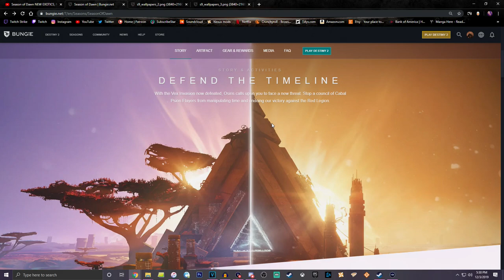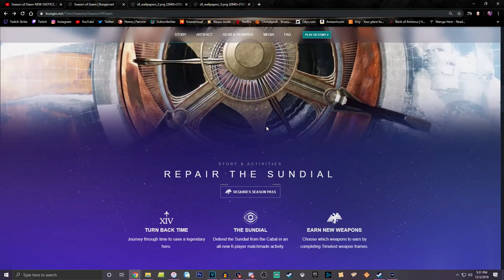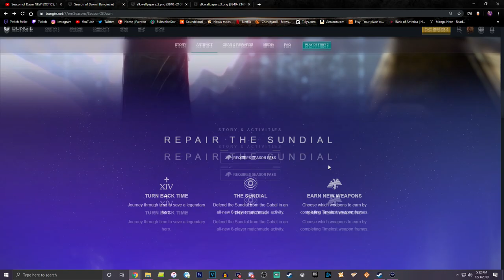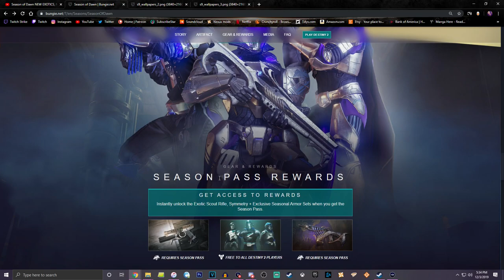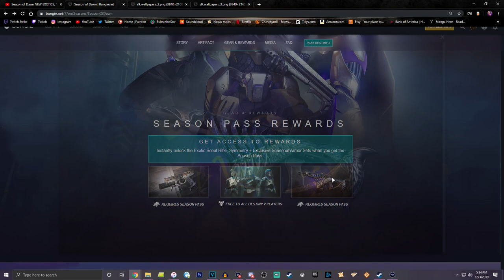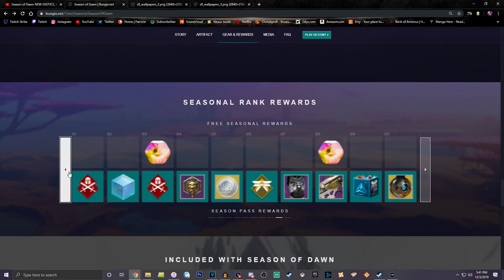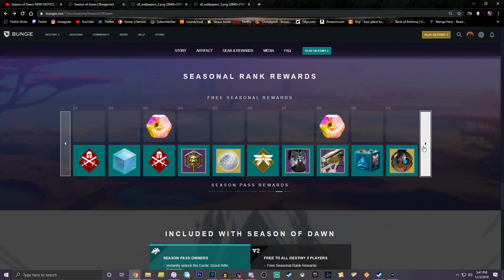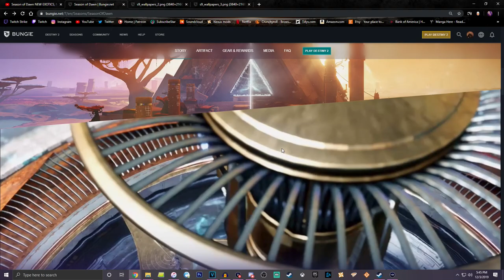Season of Dawn More Details! | Destiny 2: Shadowkeep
So we end up seeing more items and the actual Battlepass with items and more. I give my honest thoughts about the items that we get and honestly I'm still conflicted but I am interested in seeing more of what this season has to offer but I will keep my expectations low that way I won't be disappointed.